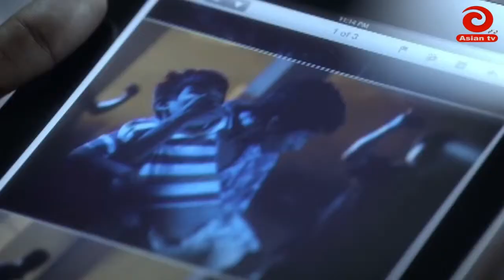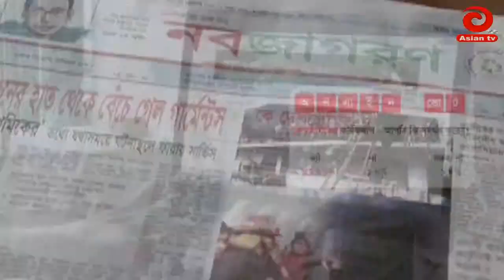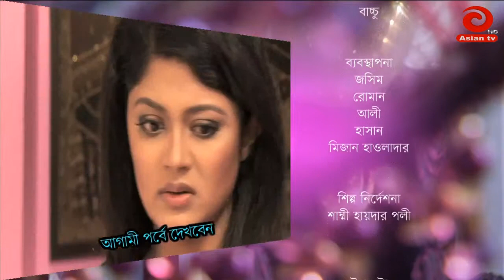Drama Serial | 2nd Innings | Ep 19